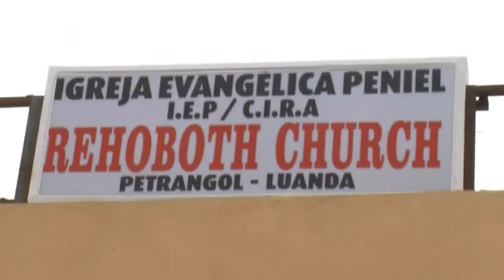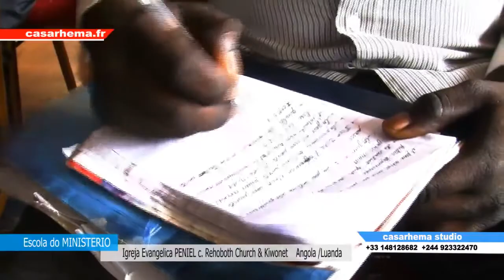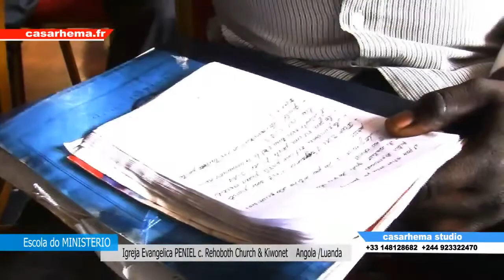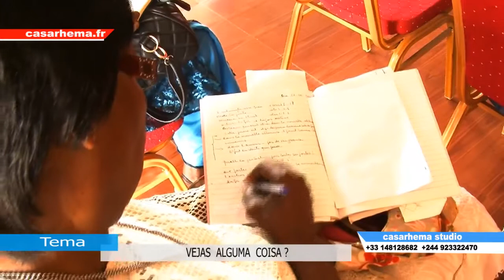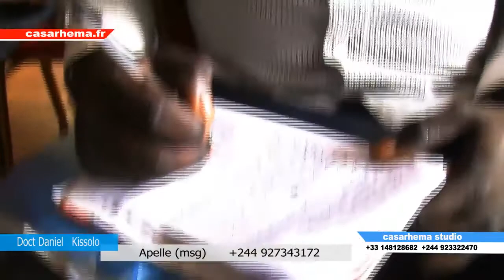Escola do ministerio le doctor dan kisola Veja alguma coisa ?